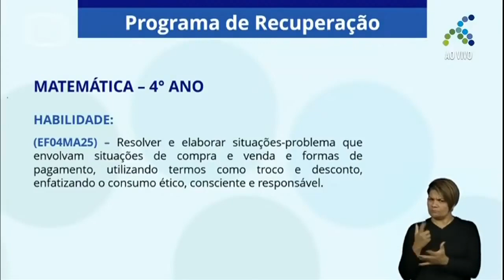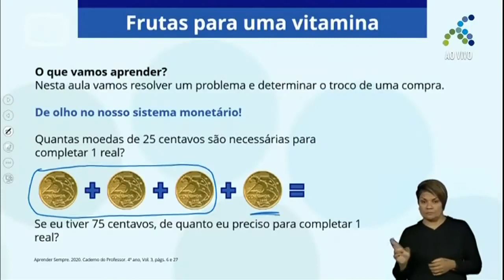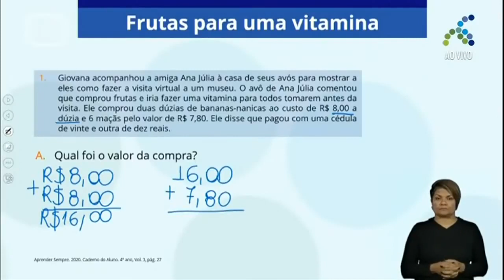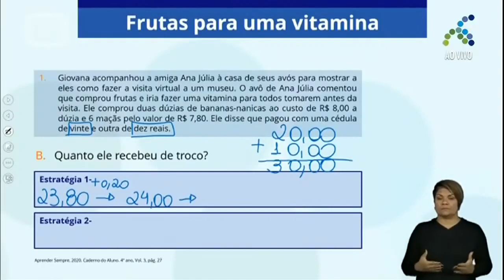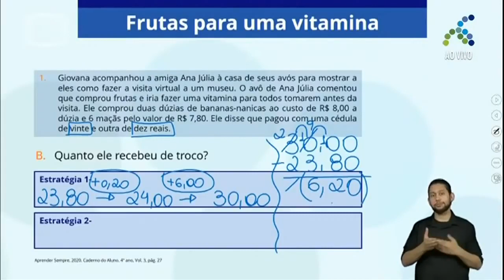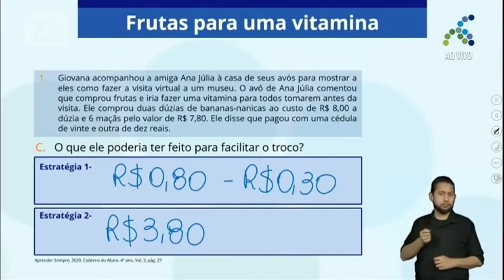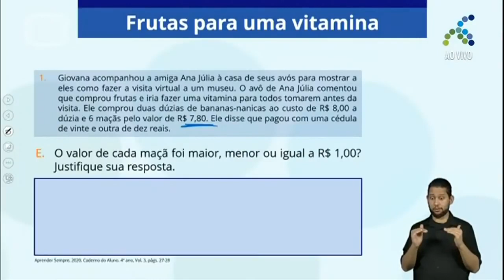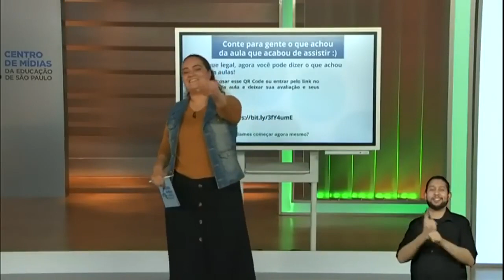10/11 4º ano EF Matemática Perímetro Frutas para uma vitamina 2